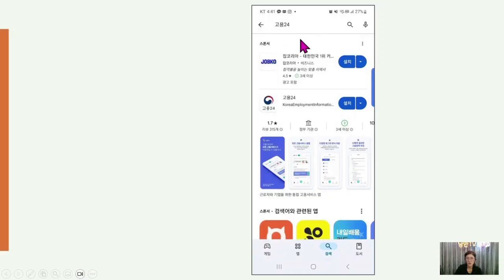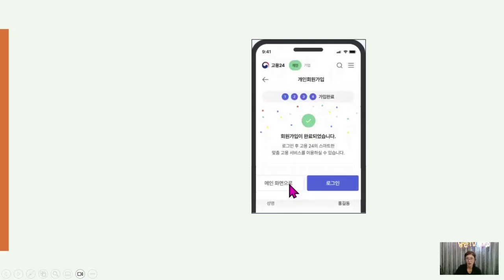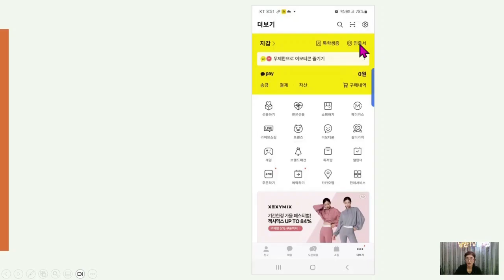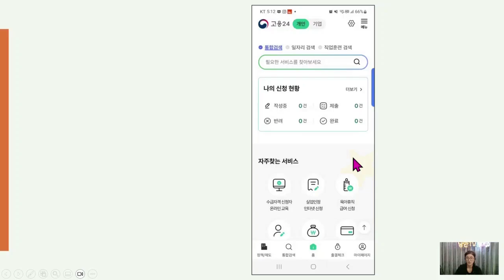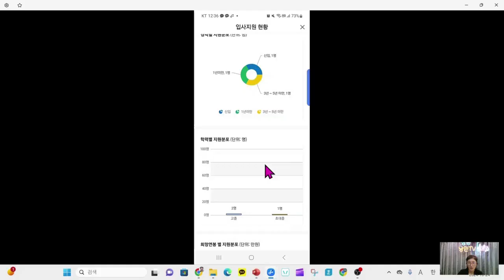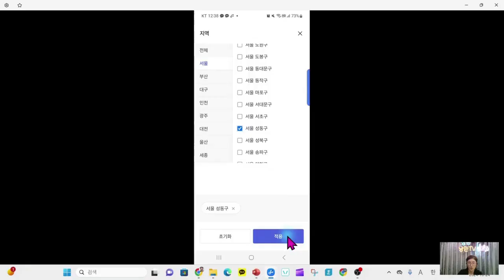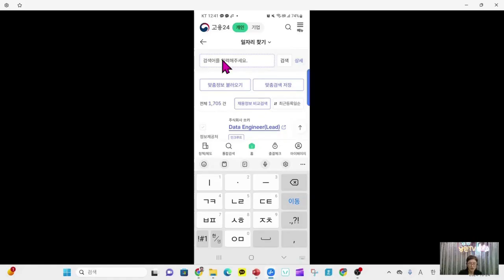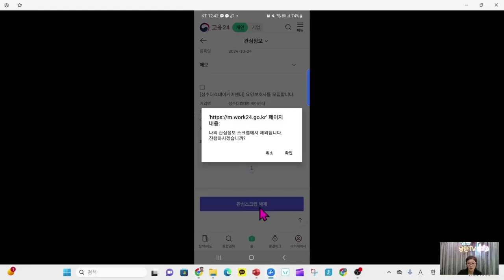취업알선사업팀 온라인교육 2편 [고용24 어플활용]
00:00 고용24 스마트폰 활용법
00:44 고용24 어플 설치 방법
01:01 회원가입 방법
03:14 고용24 메뉴 둘러보기
06:03 카카오톡 인증서 발급
07:43 인증서로 로그인하기
08:34 일자리 정보 검색